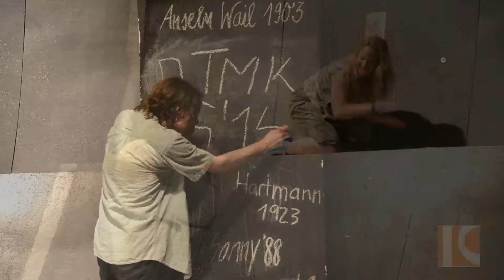Tschick - Kulturwerk MSH Theater Eisleben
Jetzt auch in Eisleben: „Tschick“, das erfolgreiche Jugendstück nach dem Road-Movie-Roman von Wolfgang Herrndorf, kommt auf den Spielplan! Scheiße, denkt Maik. Seine Mutter ist wieder einmal auf der „Schönheitsfarm“ alias zum Entzug, der Vater auf Geschäftsreise und Maik nicht auf die Geburtstagsparty von Tatjana eingeladen. Ihm stehen die Villa mit Swimmingpool und 200 Euro Taschengeld zur Verfügung, nur die Freunde fehlen. Da taucht Tschick auf, der Neue aus der Klasse, russischer Spätaussiedler, der Problemfall der Schule. Er ist ebenfalls nicht eingeladen, doch statt rumzuhängen wird Tschick aktiv. Er macht sowieso nur das, was er will. Jetzt hat er einen Wagen 'organisiert', holt Maik ab und bricht mit ihm zu einem Ausflug „in die Walachei“ auf. Das Leben kann beginnen!